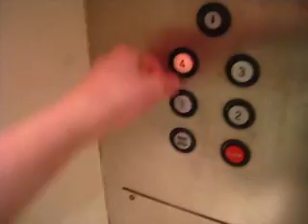Glass elevator at Macy's, Galleria Mall, Ft Lauderdale Fl. Part 1.AVI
Big and nice